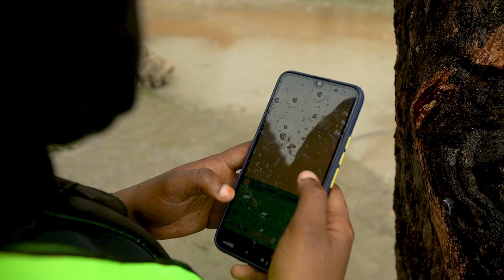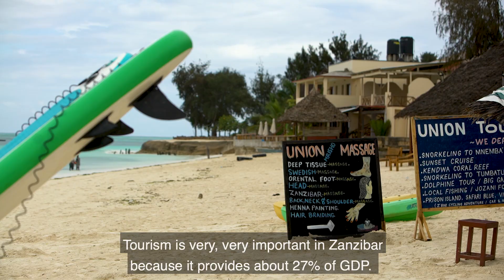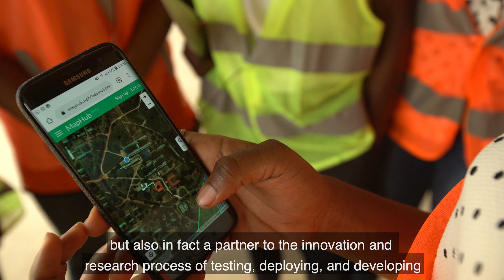The Resilience Academy: Building the Next Generation of Urban Planners in Tanzania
The Resilience Academy aims to equip young people with a new generation of digital tools, knowledge, and skills to address the world’s most pressing urban challenges and ensure resilient urban development. Each year the Resilience Academy Internship Program exposes hundreds of students to industrial training. Students learn conceptual and practical data collection and management skills combined with workplace skills on community engagement and mapping, and carry out activities to solve real problems in their communities. Their work helps to narrow the data gap for informed climate resilient planning and management in their cities, and improves their skills for future career opportunities.